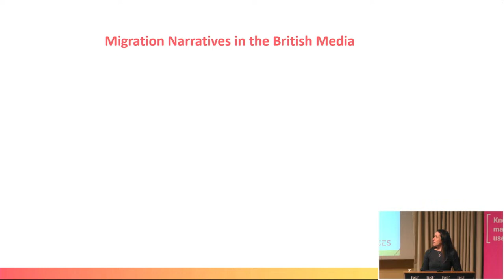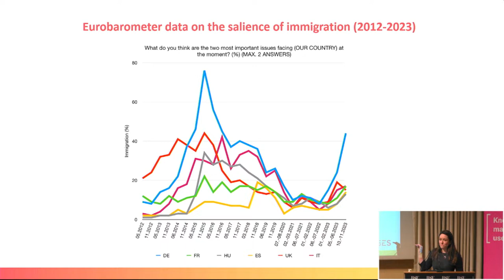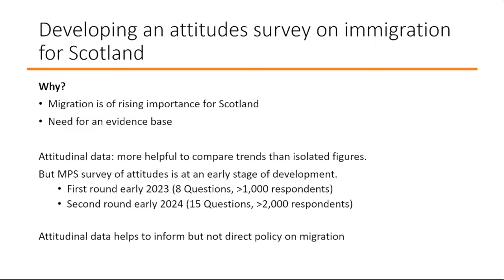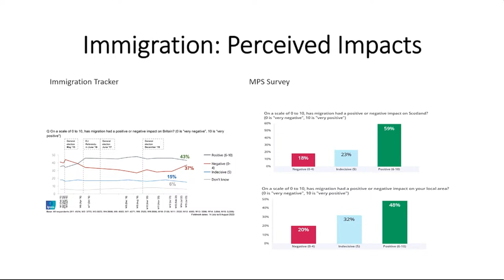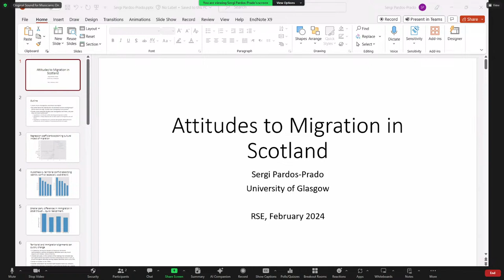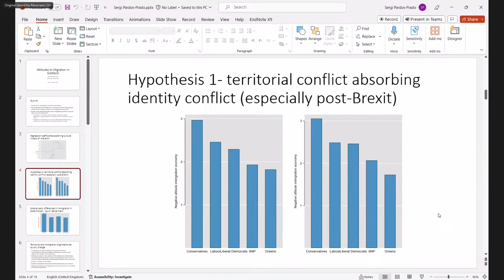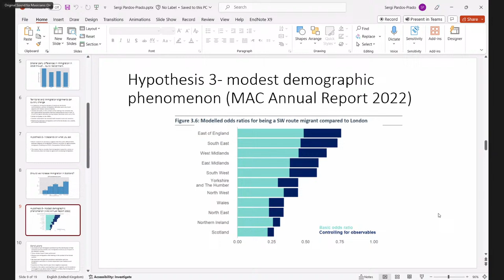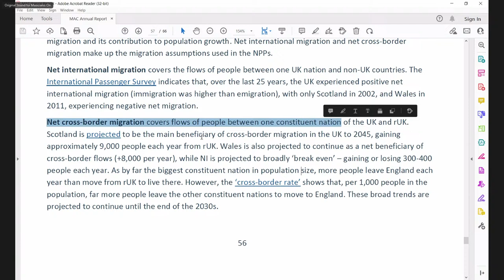Attitudes to migration: is Scotland really different?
Scotland's unique migration stance explored: fresh insights from surveys, comparative studies, and post-Brexit analysis.

It is generally accepted that Scotland is an outlier in the UK in terms of attitudes to migration. All the main political parties have embraced the case for increasing migration to Scotland for economic and demographic reasons. Migration is not a salient and contentious issue in the Scottish media or political debate in the way it is at the UK level.

Moreover, surveys have suggested that the Scottish public is generally more welcoming of migrants than their counterparts in the rest of the UK. But how different is Scotland really, and what explains the divergence?

This event brings together three fresh perspectives, each based on new findings on migration to Scotland and public attitudes. Migration Policy Scotland will present findings from its recent survey on Scottish attitudes to migration and diversity (Dr Sarah Kyambi, Director of Migration Policy Scotland). Researchers from the University of Edinburgh will report on findings from BRIDGES, a major comparative study of political debate on migration in Europe (Prof Christina Boswell and Dr Saskia Smellie). Finally, a member of the UK’s Migration Advisory Committee will share a recent analysis of patterns of migration to Scotland since Brexit (Prof Sergi Pardos-Prado, University of Glasgow).

About RSE
The Royal Society of Edinburgh (RSE), Scotland’s National Academy, is an educational charity operating on a wholly independent and non-party-political basis to provide public benefit throughout Scotland.